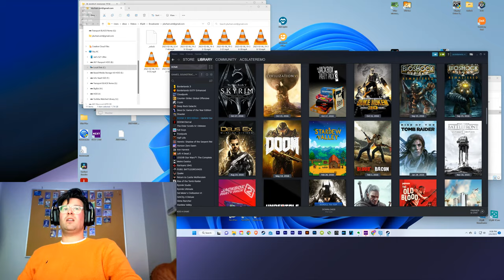Testing Out The Arc A770 with 4k Screen Capture Using Xsplit Broadcaster and Vcam Playing Cloudpunk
The game ran really smooth in real time but the recording just isn't that great.

Let me know any suggestions please!!!